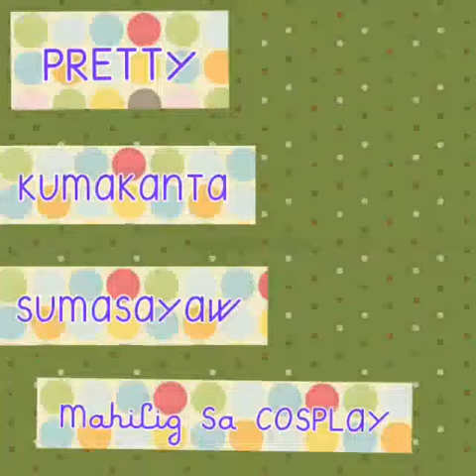HAPPY BIRTHDAY NADINE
I just simply Love Nadine Lustre